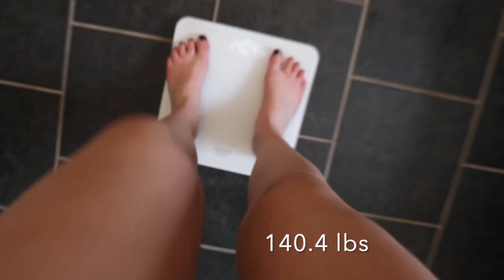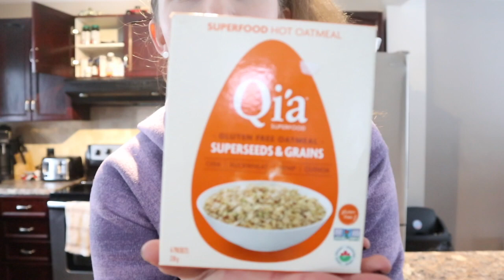BULKING IS OVER... cutting season begins!